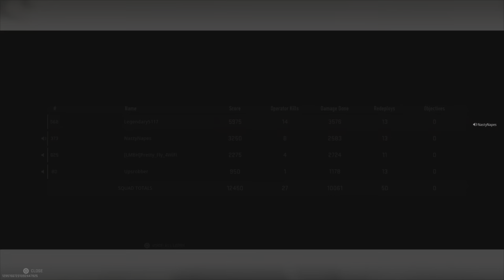Call Of Duty MWII Resurgence -Pretty Is The Guinea Pig